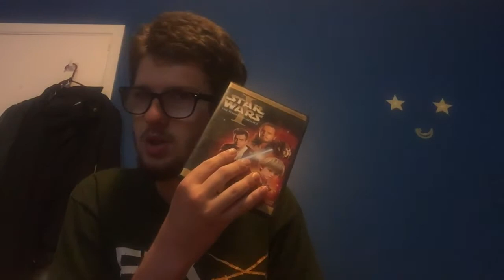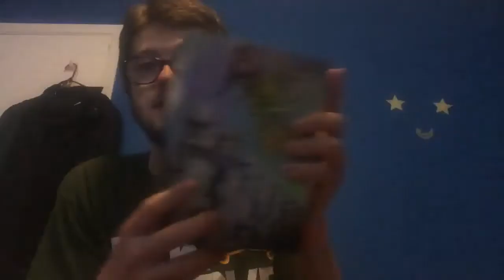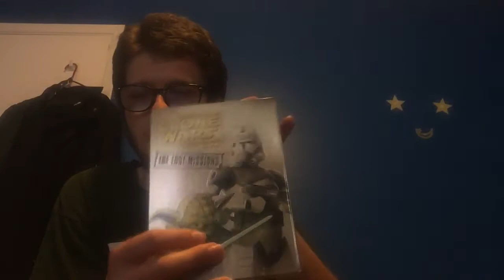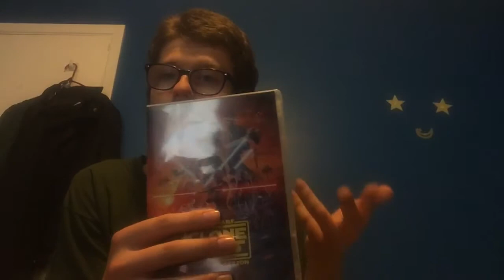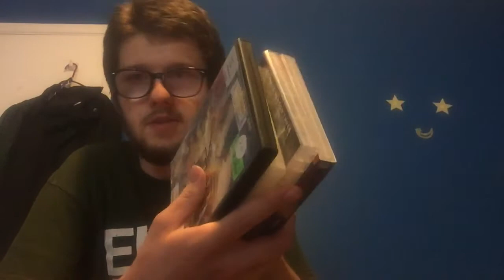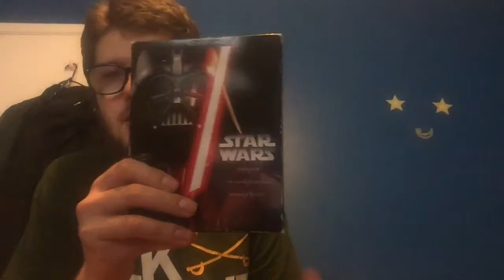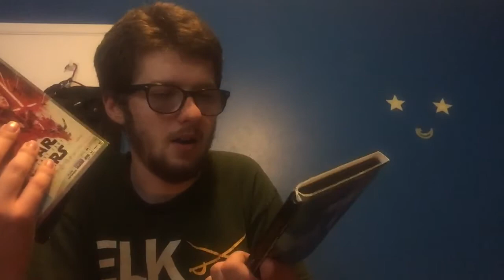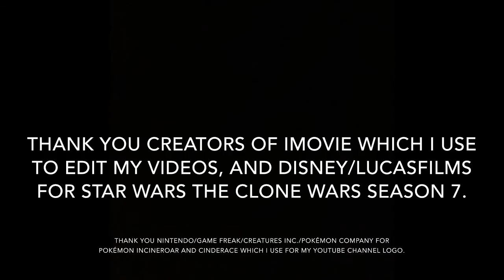My Star Wars Movies & TV Shows Complete Collection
Star Wars is a major Sci-Fi Fantasy franchise made of movies and TV Shows, and originally made and created by George Lucas back in 1977. In 2015, Disney bought Star Wars for four billion dollars, and they increase the franchise. Well, I now own all the movies and TV shows that were released on DVD/Blu-ray. In this video, I show off my collection.